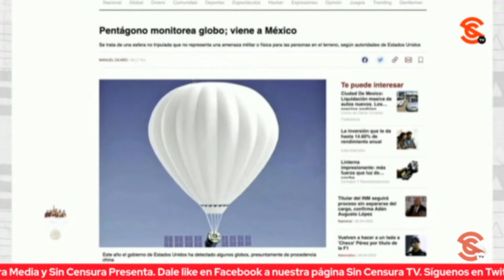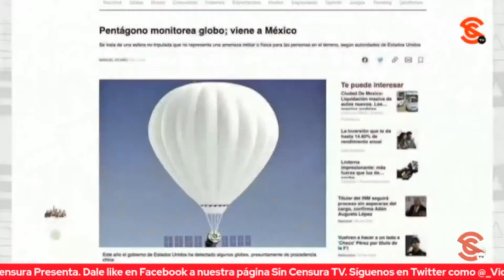EEUU NUNCA TUVO QUE LIDIAR CON UN PRESIDENTE LEGÍTIMO COMO AMLO: RAMIRO PADILLA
El presidente López Obrador dio a conocer en su mañanera que les hablaron del Pentágono  para pedir permiso de sobrevolar el espacio aéreo mexicano con aviones y drones de alto nivel tecnológico-militar porque habían detectado un globo que venía de Hawaii y que iba a pasar por México, pero que les dijo que nel… El escritor y analista político Ramiro Padilla Atondo nos comenta que estamos en tiempos muy locos y raros, y que Estados Unidos nunca tuvo que lidiar con un presidente legítimo como López Obrador.